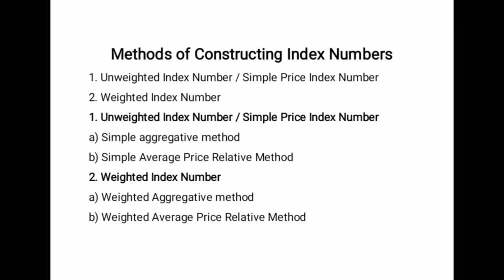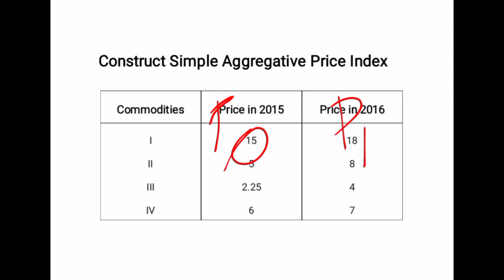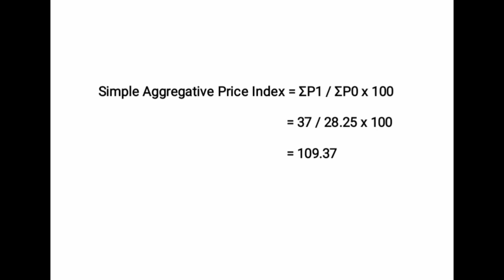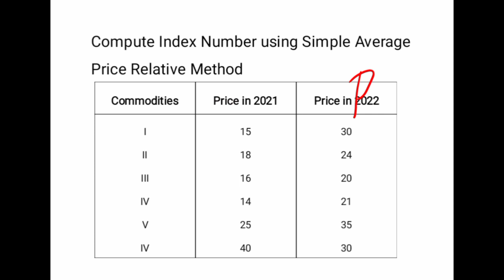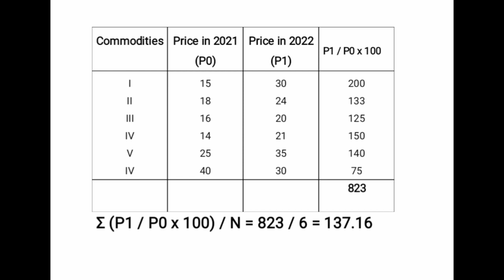Simple Aggregative Method and Simple Average Price Relative Method in Tamil